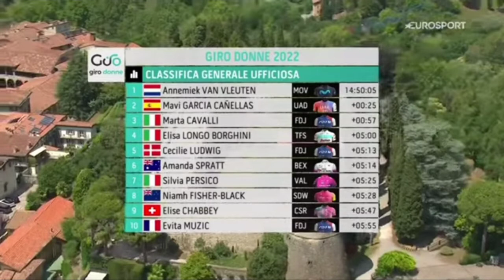Marianne Vos Wins Again | 2022 Giro d'Italia Donne | Stage 6 | Sprint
Marianne Vos Wins Again | 2022 Giro d'Italia Donne

Vos was quoted as saying: "I'm still on my breath; it was all the time trying to find your position and stay up front. Of course it was basically a sprint before we got to the last climb and then another sprint up the climb and another sprint to the finish - it was a lot of sprinting and quite difficult it's very nice to take the win, after the last time and the two wins the team did well and could have lost a lot of confidence and confidence in me but I'm glad it worked out."

Vos werd geciteerd en zei: "Ik ben nog steeds op adem; het was de hele tijd proberen je positie te vinden en vooraan te blijven. Natuurlijk was het eigenlijk al een sprint voordat we de laatste klim bereikten en dan nog een sprint de klim en nog een sprint naar de streep - het was veel sprinten en behoorlijk moeilijk. Het is erg leuk om de overwinning te pakken, na de laatste keer en de twee overwinningen deed het team het goed en had veel vertrouwen en vertrouwen kunnen verliezen in mij, maar ik ben blij dat het gelukt is."

Classification

1 VOS Marianne Team Jumbo-Visma 2:58:30
2 KOPECKY Lotte Team SD Worx 0:00
3 PERSICO Silvia Valcar - Travel & Service 0:00
4 FAULKNER Kristen Team BikeExchange - Jayco 0:00
5 SPRATT Amanda Team BikeExchange - Jayco 0:00
6 VAN VLEUTEN Annemiek Movistar Team 0:00
7 CAVALLI Marta FDJ Nouvelle-Aquitaine Futuroscope 0:00
8 GARCÍA Mavi UAE Team ADQ 0:00
9 LONGO BORGHINI Elisa Trek - Segafredo 0:00
10 LUDWIG Cecilie Uttrup FDJ Nouvelle-Aquitaine Futuroscope 0:00
General Classification

1 VAN VLEUTEN Annemiek Movistar Team 14:50:05
2 GARCÍA Mavi UAE Team ADQ 0:25
3 CAVALLI Marta FDJ Nouvelle-Aquitaine Futuroscope 0:54
4 LONGO BORGHINI Elisa Trek - Segafredo 5:00
5 LUDWIG Cecilie Uttrup FDJ Nouvelle-Aquitaine Futuroscope 5:13
6 SPRATT Amanda Team BikeExchange - Jayco 5:14
7 PERSICO Silvia Valcar - Travel & Service 5:25
8 FISHER-BLACK Niamh Team SD Worx 5:28
9 CHABBEY Elise Canyon//SRAM Racing 5:45
10 MUZIC Évita FDJ Nouvelle-Aquitaine Futuroscope 5:55

Music
1.
2. Splice app (GoPro)
3. Bloomer
4. Swallow

2022年冬季奥运会